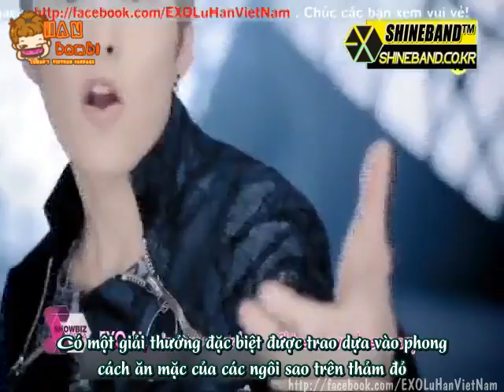[Vietsub] 120925 ArirangTV Showbiz Korea Hot search EXO-M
Translator: Hafani LoveHanangel.
Time, encode: AprilBoys Múp.